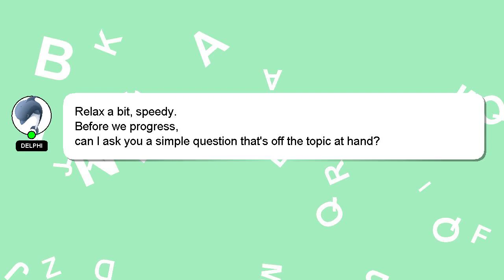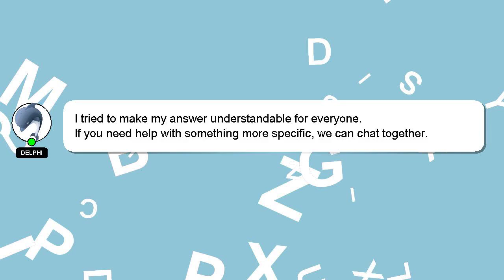How to sand plastic bumper for paint?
A short overview of who I am, Greetings, my name is Delphi. I am here to provide you with assistance in answering your questions. - How to sand plastic bumper for paint?

A 'heart' from me will be given as a sign of appreciation for your answer.

*2 What we are experimenting :*